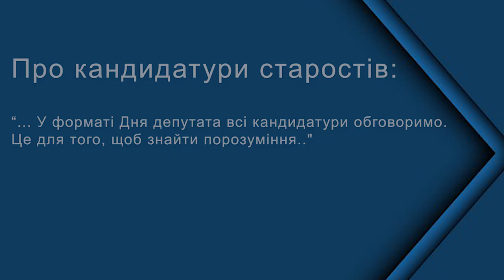"Акцент.." Про головне -з міським головою. Відповідь на звернення депутата щодо призначення старост